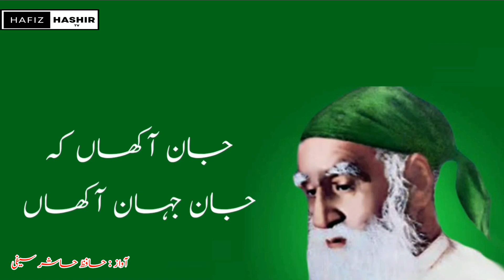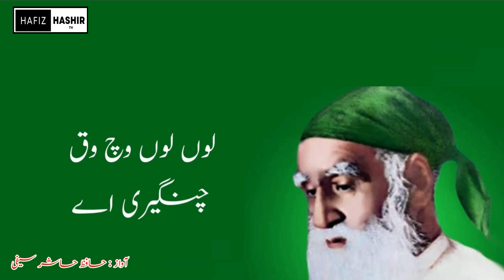Subhan Allah Subhan Allah | Aj Sik Mitran Di Wadheri Ay Lyrics | Naat Lyrics | Hafiz Hashir Tv